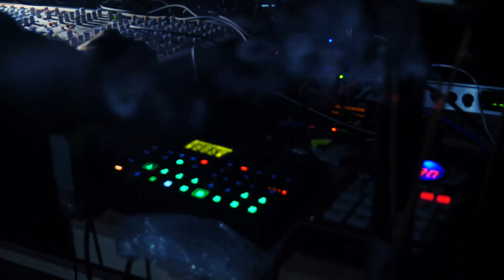Echo Chamber live performance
Echo Chamber is a on going project that investigates the cross point between sound and architecture.
Concept and music: Kaspars Liepins
Performance: Robert Logrell
Documenting: Pavels Liepins